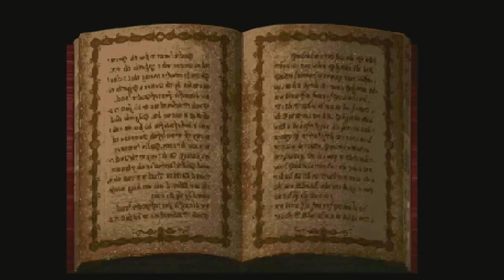PRINCESS CROWN Game Movie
Princess Crown is an action role-playing game developed by Atlus and published by Sega that was released only in Japan. Originally released in 1997 for the Sega Saturn, it was ported to the PlayStation Portable in 2005.